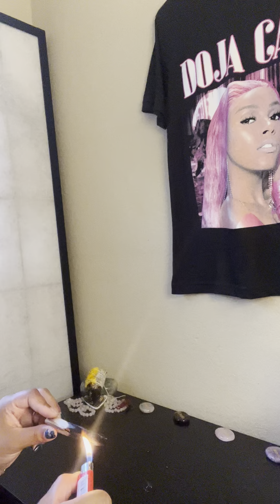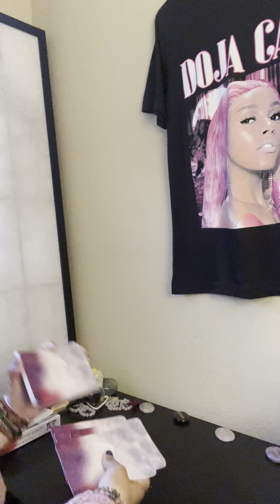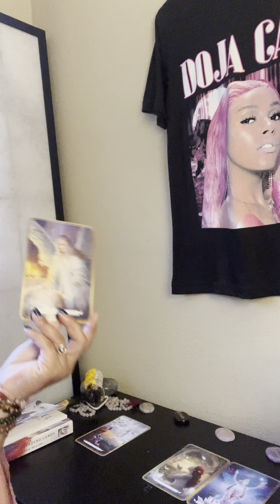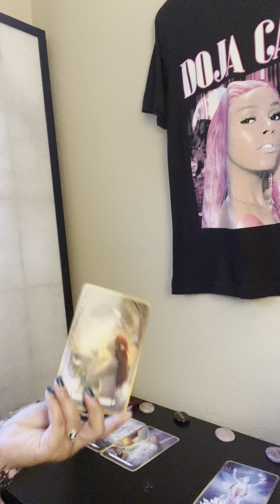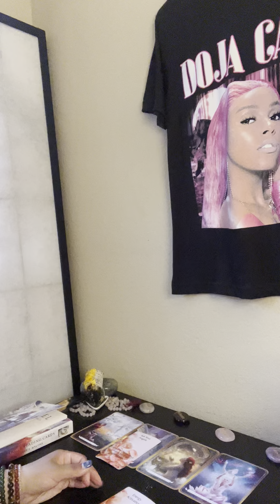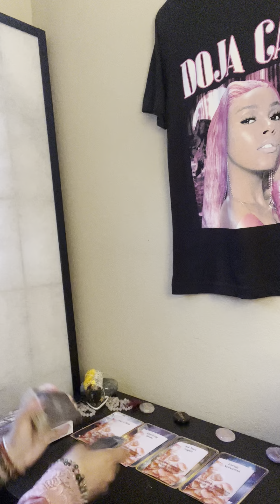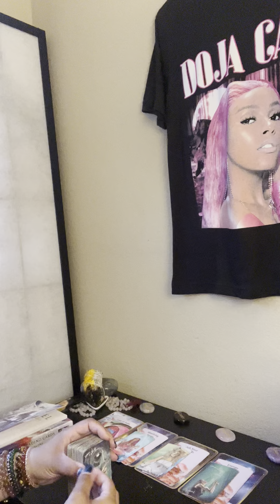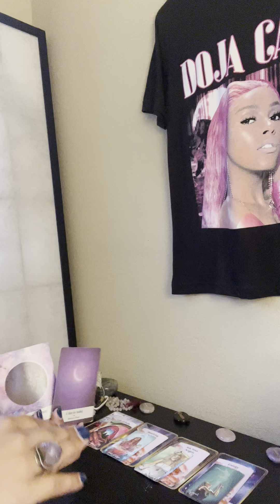Aries ♈️ ~ Healing ❤️‍🩹 energy leading you to victory 🏆🙌 and the best version of yourself